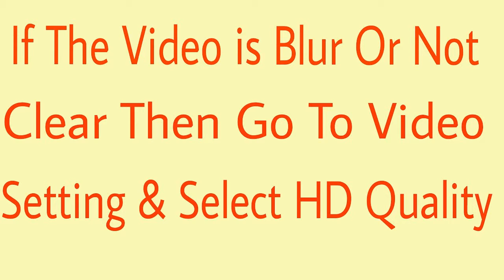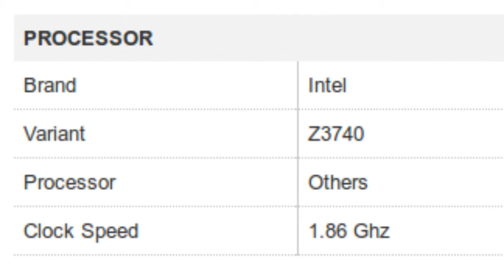Asus T100TA-DK002H Transformer Book Specification [INDIA]